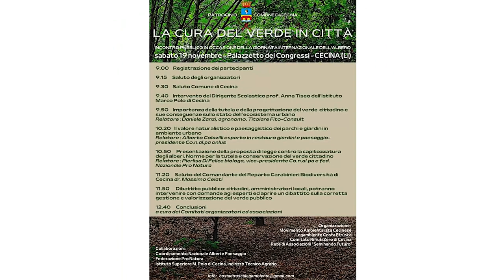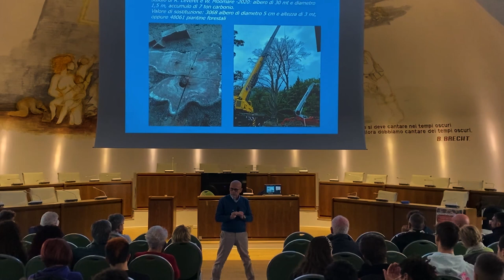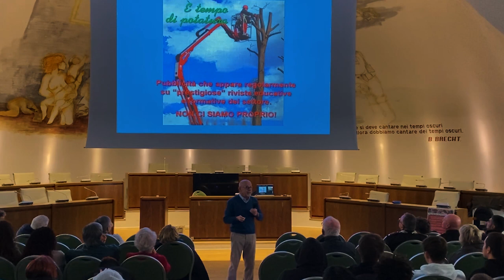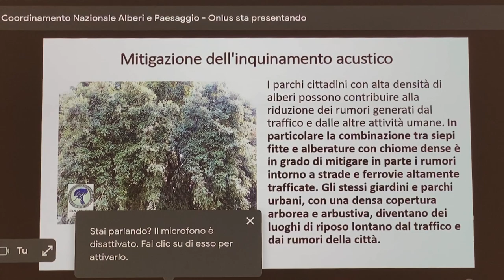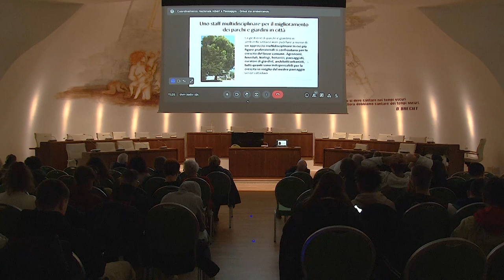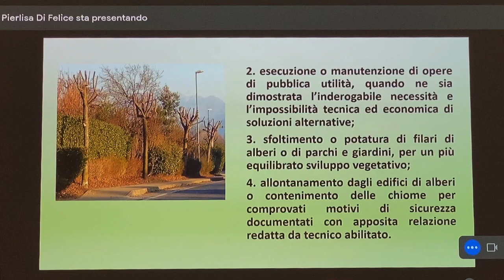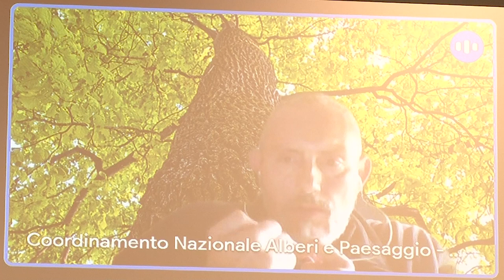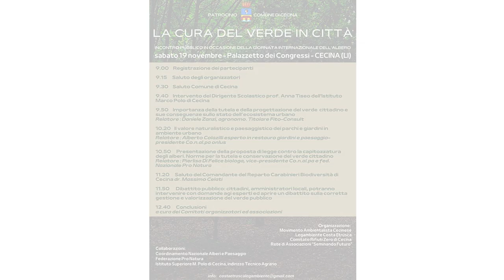La Cura del Verde in Città - Sabato 19 novembre 2022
Incontro pubblico in occasione della GIORNATA INTERNAZIONALE DELL' ALBERO

Programma:
09:00 Registrazione dei partecipanti
09:15 Saluto degli organizzatori
09:30 Saluto Comune di Cecina
09:40 Intervento del Dirigente Scolastico prof. Anna Tiseo dell'Istituto Marco Polo di Cecina
09:50 Importanza della tutela e della progettazione del verde cittadino e sue conseguenze sullo stato dell'ecosistema urbano. Relatore: Daniele Zanzi, agronomo. Titolare Fito - Consult
10:20 Il valore naturalistico e paesaggistico dei parchi e giardini in ambiente urbano. Relatore Alberto Colazilli esperto in restauro giardini e paesaggio - presidente Co.n.al.pa onlus
10:50 Presentazione della proposta di legge contro la capitozzatura degli alberi. Norme per la tutela conservatrice del verde cittadino. Relatore: Pierlisa Di Felice Biologa, vice- presidente Co.n.al.pa e fed. Nazionale pro Natura
11:20 Saluto del Comandante del Reparto Carabinieri Biodiversità di Cecina dr.Massimo Celati
11:50 Dibattito pubblico: cittadini, amministratori locali, potranno intervenire con domande agli esperti ed aprire un dibattito sulla corretta gestione e valorizzazione del verde pubblico
12:40 Conclusioni a cura dei Comitati organizzatori ed associazioni

Organizzatori:
Movimento Ambientalista Cecinese,
Legambiente Costa Etrusca,
Comitato Rifiuti Zero di Cecina,
Rete Seminando Futuro

Collaborazioni:
Coordinamento Nazionale Alberi e Paesaggio
Federazione Pro Natura
Istituto Superiore M. Polo di Cecina, indirizzo Tecnico Agrario